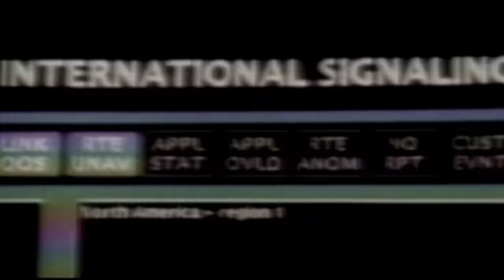WWE 2K17 Bray Wyatt,Randy Orton VS Triple H,Shawn Michaels In A Tornado Tag Hell In A Cell Match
A requested Tornado Tag Hell In A Cell Match with Bray Wyatt and Randy Orton VS Triple H and Shawn Michaels